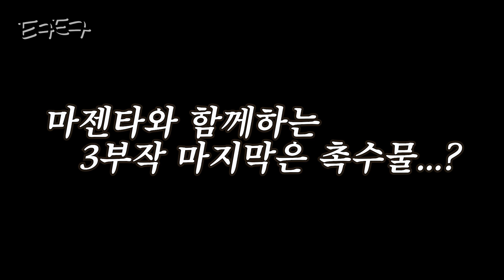나만 그 단어 생각 나는 거야? 초성게임 with. 마젠타 [티키토크]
혹시 썸네일 보고 그-단어를 생각하셨나요?

다들 생각하셨다고요? 다들 소녀시대를 생각하실 줄 알았습니다!! 역시!